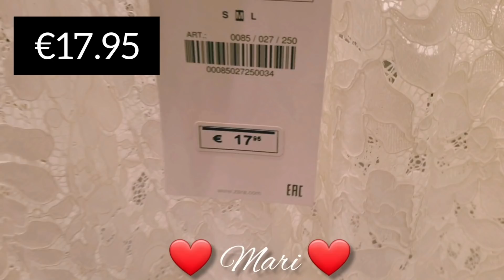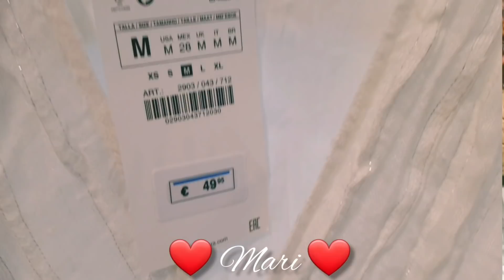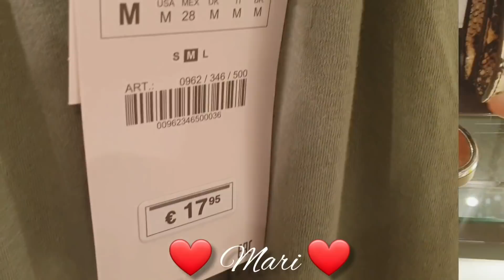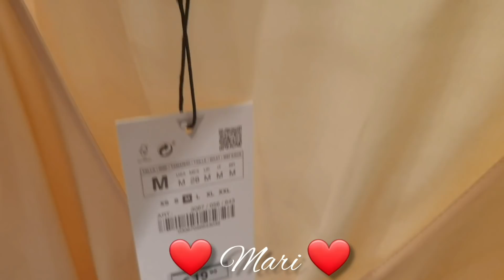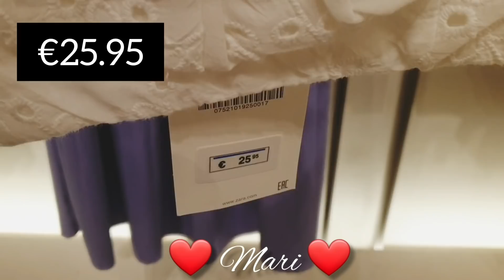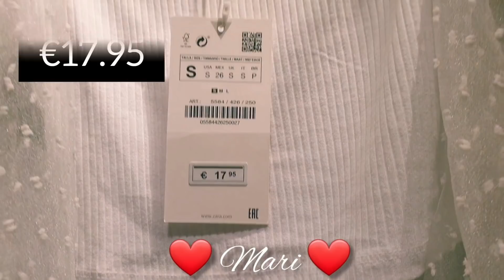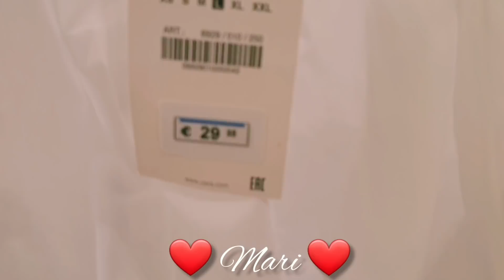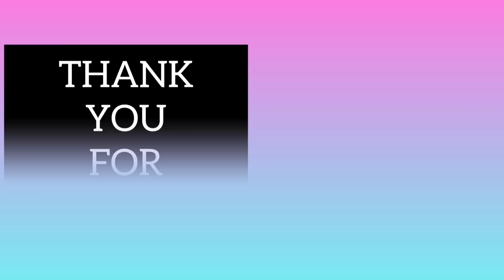ZARA Neutral Colors Summer 2020 Collection July2020 | Zara Virtual Shopping 2020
Hi, proud FILIPINA here... Sharing my simple life in Vienna, my love for shopping and my travels around Europe.

FAQS:
CAMERA USED:    Samsung Galaxy S9
EDITOR USED:      InShot | Filmora 9